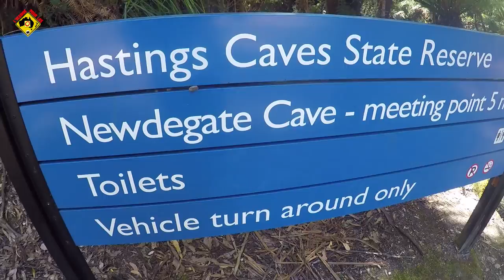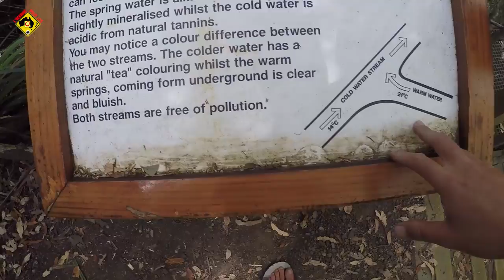SOURCE D'EAU CHAUDE EN TASMANIE : HASTINGS HOT SPRINGS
Les sources d'eaux chaude en Tasmanie : Hastings Hot springs

*** Groupes Facebook ***